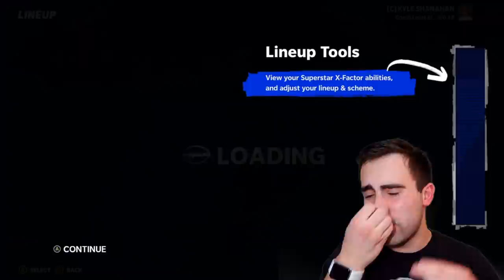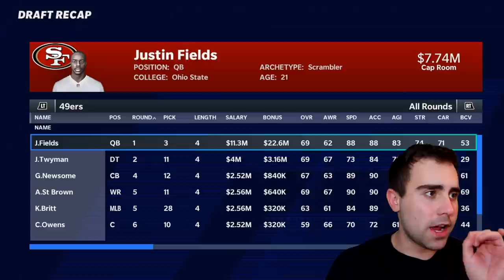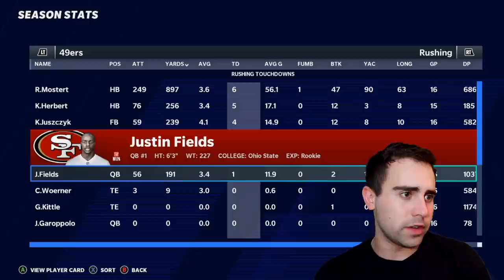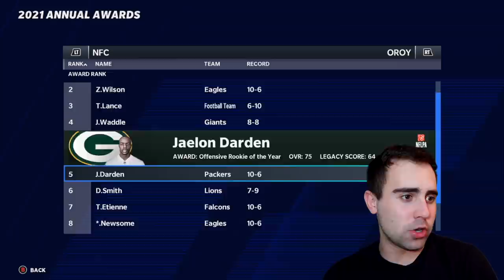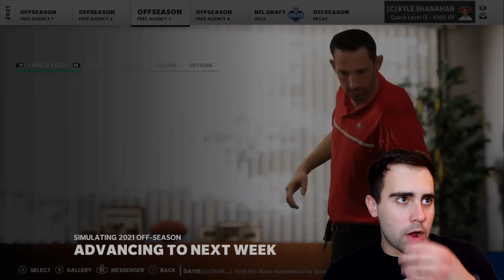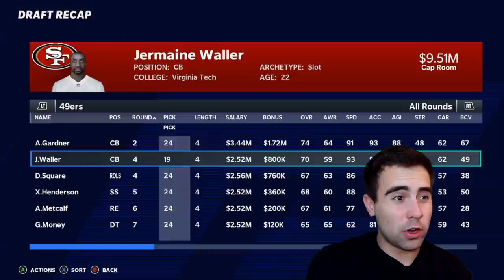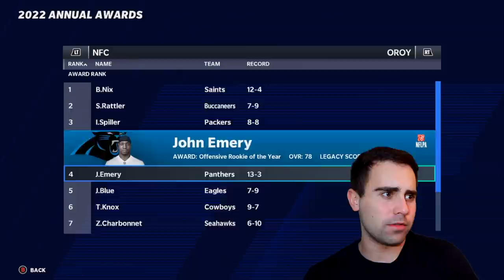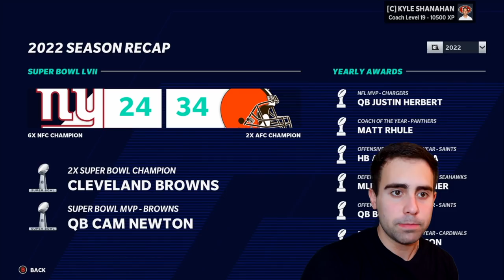#3 OVERALL PICK SAN FRANCISCO 49ERS REBUILD! MADDEN 21!